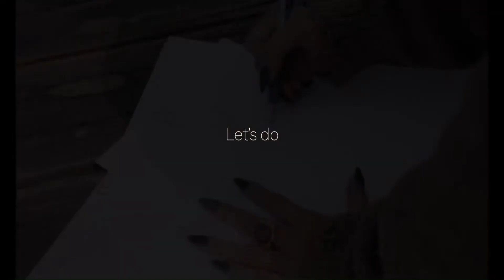The final fashion project by Trang Dang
The final fashion project by Trang Dang a member of 16th class of fashionHAU! The colletion was inspired from Long Bien bridge, one of the great icon in Hanoi history for a long time